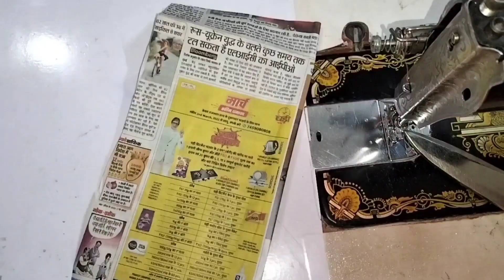Very Beautiful Blouse Back Neck Design Cutting And Stitching | Blouse ka Design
blouses design
blouse design
blouse designs new model
latest blouse designs 20 21
blouse back design
blouse ki Baju ke design
blouse ki design new
new blouse design 2022
new model design blouse
back designs blouse
back neck design
bilaj dizain
biluj dizain cutting
bilaj dizain images
bilauj dizain new
blouse back designs
blouse back neck designs
blouse designs
blouse Gale
blouse ki Baju ki design
designer blouse ki cutting
Gale Ke Piche ki design
gale ki design
Gol Gale Mein blouse design
lehenga blouse designs
lehenge ka blouse ki design
Piche ke gale ki design
blouse ki design
latkan design
blouse ke gale ki design
blouse design
blouse design new model blouse neck designs
blouse designs
lehenge ka blouse ka design
Pan Gala blouse design
blouses design
blouse Gale
designer blouse
new blouse ki design
lehenga blouse design
Gala design
umbrella cut lehenga
aasteen ki design
blouse ki design
bilauj Ki dejain
blauj dizain
gown
latest blouse designs 2022
aasteen design
blouse gale ki design
latkan
New design blouse
Baju ke design
blouse ki new design
latest blouse design
lehenga ke blouse ki design
Pan Gala design
umbrella lehenga cutting
blouse design Gale
blauj dizain new
blouse ki aasteen ki design
lehenga latkan design
aasteen ki design
Gol Gale Mein design
2022 blouse design
lehenga ki blouse ki design
aasteen design
belt wala blouse
blouse ki design Gale Ki
blouse new design
latkan banane ka tarika
latkan ki design
lehenge ka blouse ke design
2022 new blouse design
blouse ke aasteen ki design
blouse sleeves design
deep gale ki design
Dori ke design
Golden blouse design
new model blouse designs
slips design
Babu aasteen ka design
aasteen ke design
blouse neck design
Chakor gale ki design
belt blouse design
blouse designs 2022 latest images
blouse Gala
blouse Gala design
deep neck blouse designs
Dulhan blouse design
lehenge ka blouse design
model blouse
new Baju design 2022
blouse back neck design
blouse cutting
blouse design 2022
blouse ke Gale design
blouse ke latkan
blouse Ke Piche ki design
deep Gala blouse design
kurti ke gale ki design
lehenga blouse ki design
lehenge ki latkan
off shoulder blouse
Pan Gala

1.blouse ki design
2.blouse designs
3.blouse design 2022
4.easy Patchwork blouse back neck design
5. Patchwork blouse design
6.patchwork blouse design patterns
7. cutting and stitching back neck design
8.blouse Les design
9.model blouse design
10.Blidan blouse design
11. Pathani saree blouse design
12.cotton saree blouse design
13.silk saree blouse design
14.blouse design 2021
15.latest blouse design
16.blouse  ka design
17 .blouse design new model
18.blouse design new
19.very easy blouse design

Aage ka design
blauj dizain cutting
blouse design
blouse design 2022 latest image
blouse ke Baju ki design
blouse ke Baju ke design bataiye
blouse design new model
blouse design image
blouse design
bluj  dizain cutting
gol gale mai blouse ki design
aasteen design blouse
blouse Ke Piche Gala ka design
blouse ke design dikhaiye
bilauj dizain cutting
blauj dizain
blouse Gale
aasteen ka design
Baju ke new design
bilauj ki dejain
blouse design image
blouse designs
designer blouse
new blouse design
aage ka design
aasten ki design
baju main design
blouj dezain
blouse back design
bilauj dizain cutting
baju ke design
blauj dizain
blouse designs
blouse ke design baju ka
blouse designs

bahi design
baju ki design blouse ki